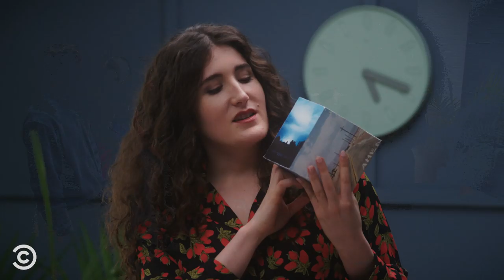Kate Berlant Teaches: How to Tell Time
Being able to tell time is a skill that you can now master, thanks to Kate Berlant.